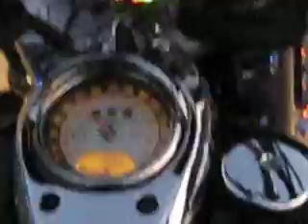Daugher and dad go around the block on a Vulcan 1600 FI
Me and Megan go around the block on our 2003 Vulcan Classic 1600 FI.